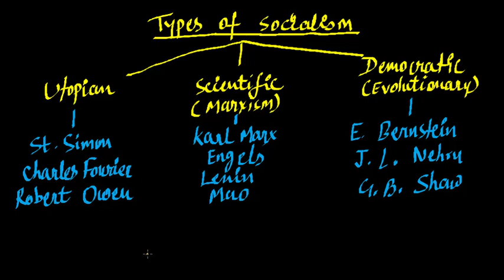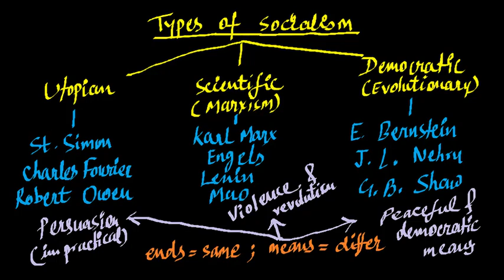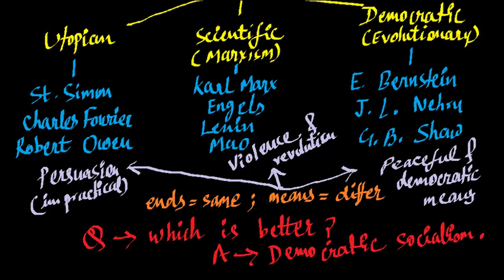Socialism | समाजवाद | Discussion | Social Political Philosophy | UPSC | Socialism Lecture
Social political philosophy lectures for exams like UPSC, RPSC, UPPCS, etc. for Hindi & English medium students.

Based on Patanjali classes, this lecture covers the idealogy of socialism as discussed in political science and political theory.

Related topics including different schools of socialism like utopian socialism, marxism, communism, scientific socialism, democratic socialism, etc. are discussed.